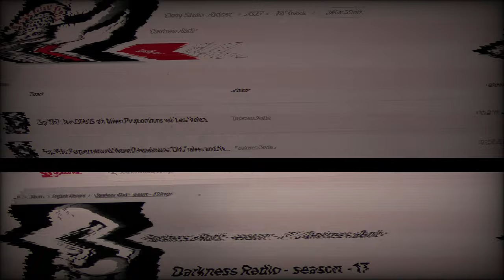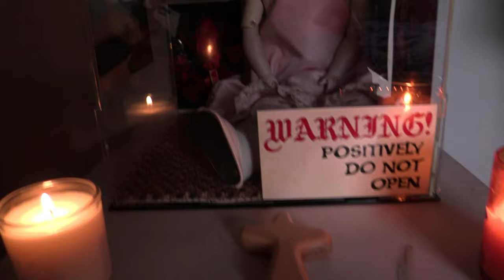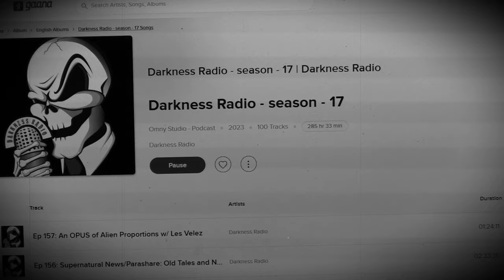Family won't Visit - Janet the Haunted Doll - Darkness Radio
The story of Janet the Haunted Doll went viral in the summer of 2022. Newspaper stories, radio shows all talking about evil Janet.
This is the recording of the radio show Darkness Radio, discussing Janet over in America.